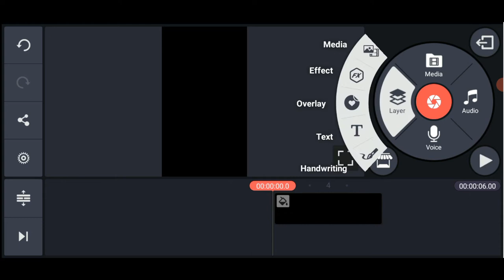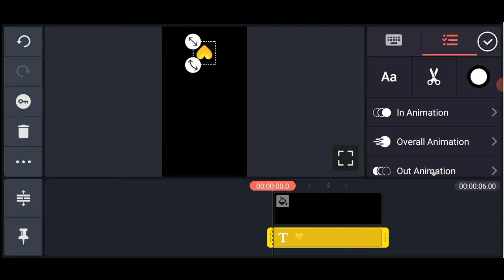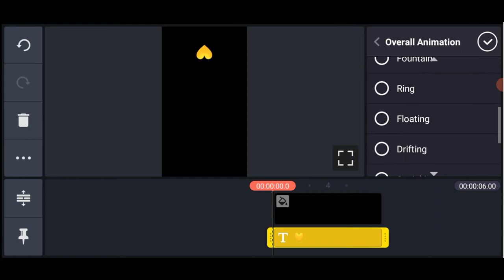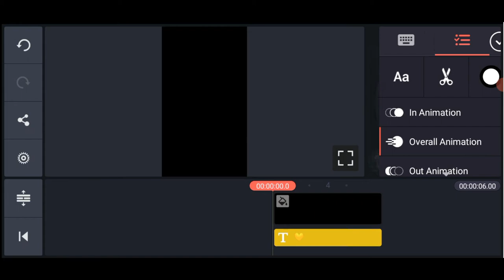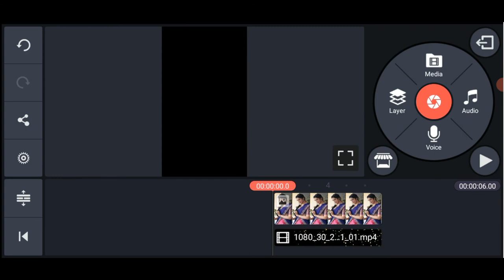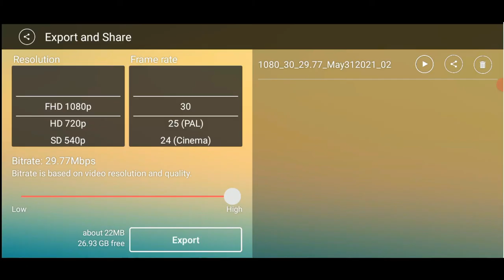how to make heart template for kinemaster in telugu free download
Amazing love Heart Template Status
New Love Video Template Green Screen
Love Heart Video Template Status
Love Video Template Status
new love Heart template green screen
love heart template green screen
new love template for avee player 2020
new love avee player template 2020 full screen
Avee Player Template Love Heart Status
Love Status Template
Love Heart Video Template
love video template green screen
love avee player template green screen
template video full screen
template video full screen love
love template avee player download
love template status
black screen template full screen
love whatsapp status green screen video
love status video template
avee player love template
avee player love template full screen
love avee player template green screen full screen
love avee player template new
love template download link
Avee player love template download link
love avee player template download
kinemaster tutorial Video editing Love heart
love video editing
kinemaster love video editing green screen
kinemaster love template new 2020
love video Whatsapps Status Template
love Heart video editing
kinemaster editing love heart video status
kinemaster editing love heart video
love heart video editing in kinemaster
love heart video status editing Kinemaster
heart video status editing Template
Green screen Effects heart Video
heart Video Green Screen Effects Background
heart green screen effect
love heart green screen effect
green screen love effects backgrounds
Avee Player Love Lights Video Template
love Light Video Template Avee Player
Avee player heart template download link
avee player heart template download
heart template video background
love heart green screen effect full screen
heart effect black screen
heart effect black screen status
heart effect Template status
Heart Template Video Effects
Heart Template Video Status full screen
Heart Template Video Status WhatsApp
Avee Player Heart Template Video
Heart Template Video Avee Player
sad avee player template full screen
avee player template full screen video status
avee player template green screen video status full screen
template green screen status love
green screen whatsapp status effects full screen
Amazing Love Video Template Status
Amazing Status Video Template
Avee Player Template Amazing Love Heart
Love Video Template Status Video hd
love Heart Video Template Background Status
love Video Editing kinemaster Template
love Heart Video Template Editing kinemaster
Trending effects
Trending particles
Trending templates
Kinemaster particles
Kinemaster template
Kinemaster editing
Editing for kinemaster
Kinemaster pro
New particles
New templates
Template
Particles
Effects
Kinemaster template
Trending videos
Video status
Latest templates
Latest particles
Hd templates
Hd particles
Super visualizer
Template visualizer
Particles visualizer
Kinemaster tutorial
Kinemaster editing
Kinemaster use
Kinemaster mod apk
Kinemaster hacked